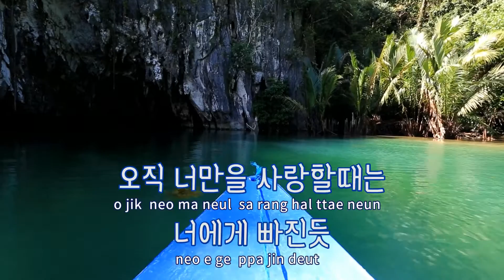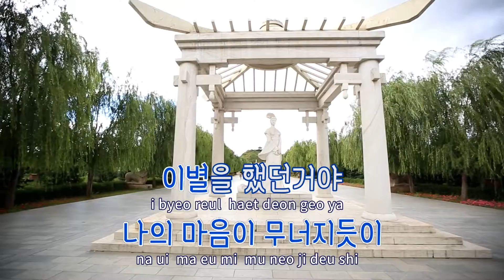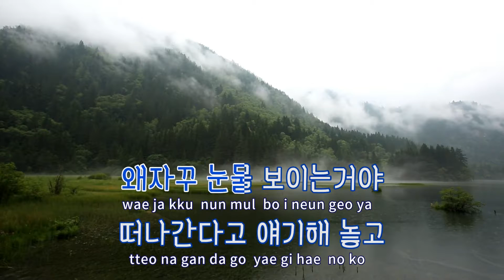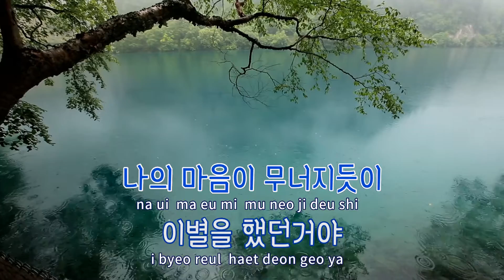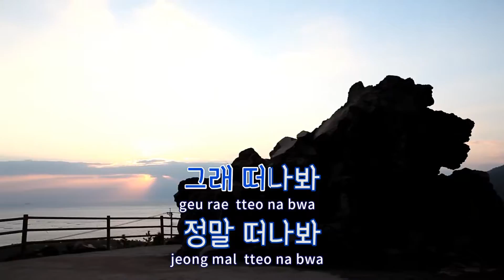[TJ노래방] 그래좋아 - 이세훈 / TJ Karaoke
그래좋아  --  이세훈